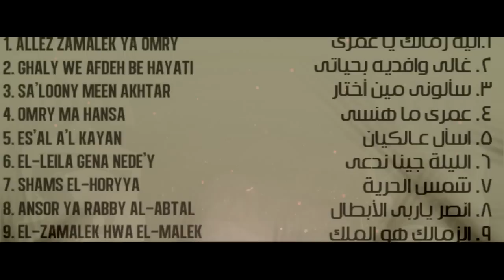Ultras White Knights CD 2012 Promo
Ultras White Knights CD 2012 Promo .soon
البوم التراس وايت نايتس 2012 قريبا جدا
كل الحقوق محفوظة لمجموعة التراس وايت نايتس